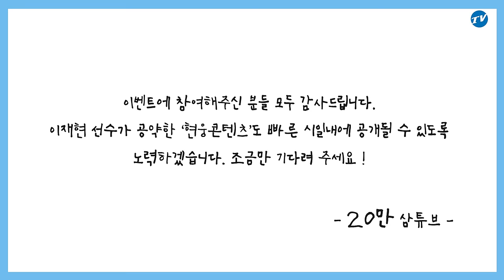두구두구두구🎉 축하드립니다! 행운의 주인공은..? | 20만 공약 이벤트 당첨자를 발표합니다!!